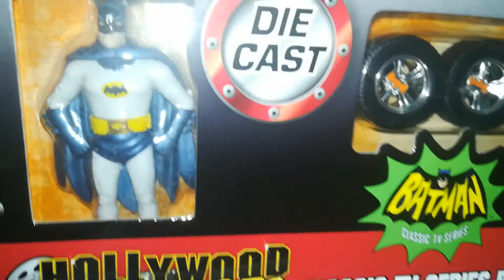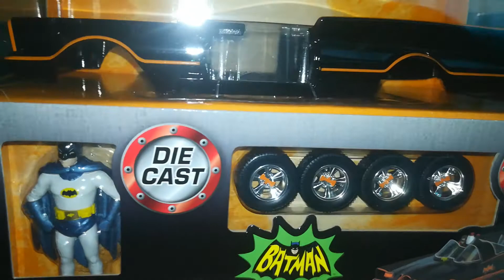batman batmobile 1989 film build n collect series 1/24 metal